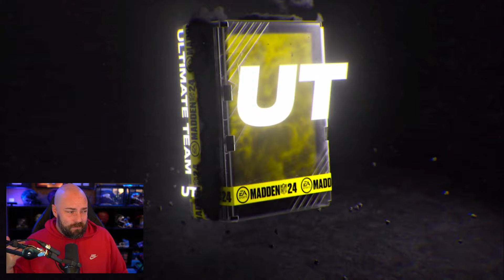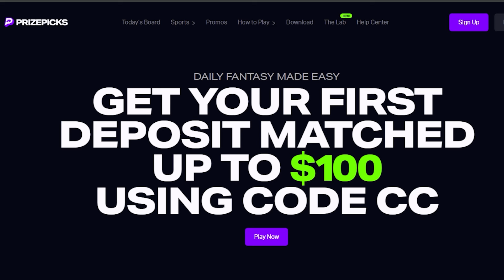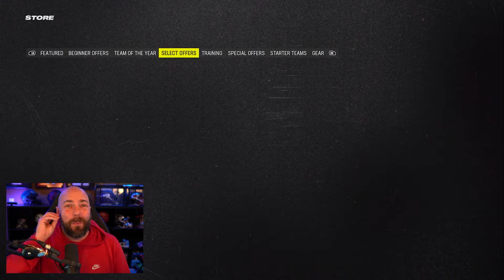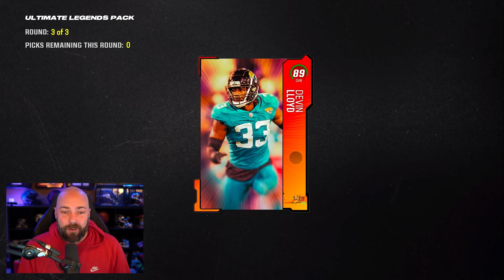This Offer GUARANTEES An LTD....For $100